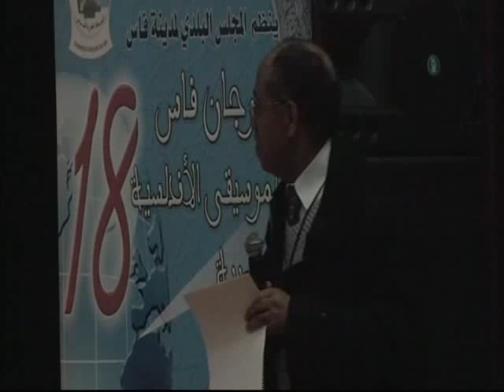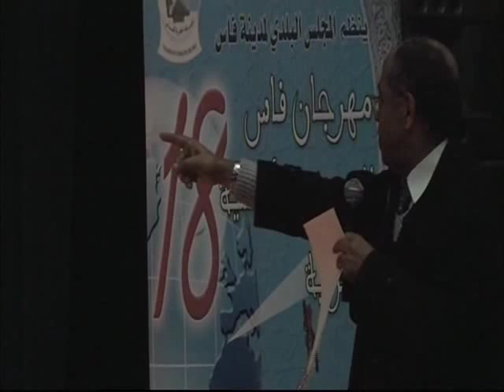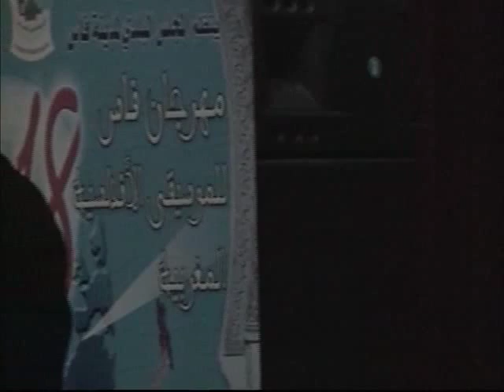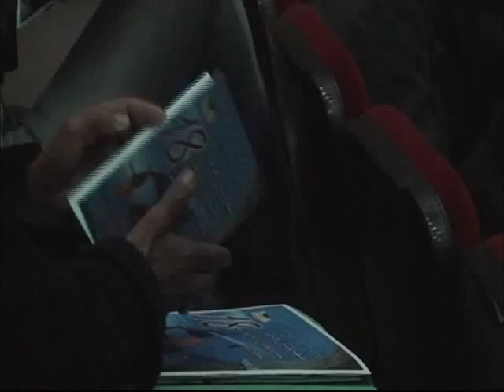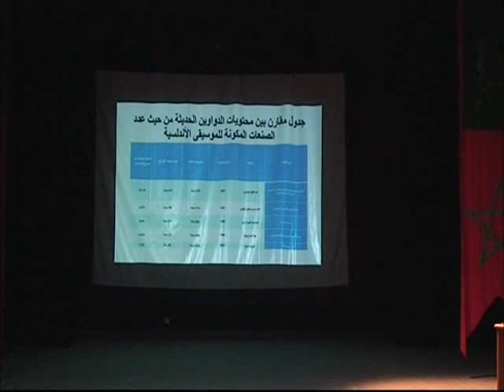الماستر كلاس الدرس الأول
الماستر كلاس الدرس الأول اليوم الأول : ورشة التعريف بتاريخ الموسيقى الأندلسية ونصوصها الشعرية.
2013
مهرجان فاس 18 للموسيقى الأندلسية
 ماستر كلاس تحت عنوان ((أساسيات هواية الموسيقى الأندلسية المغربية))، ينظم بالمركب الثقافي أيام 25 و 26 و 27 فبراير 2013 ، من الساعة 06 إلى الساعة 08 مساء، في ورشات على الشكل التالي :

اليوم الأول : ورشة التعريف بتاريخ الموسيقى الأندلسية ونصوصها الشعرية.